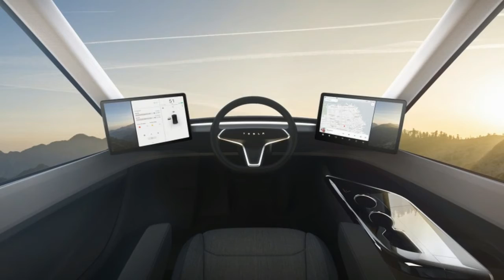OPINION This ex trucker has some questions about the Tesla Semi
he truck cabin photo Musk used during the presentation had a Qualcomm-type unit, plus a traditional GPS, plus an iPad with a GPS display, plus another small display I couldn't identify. I've been in plenty of truck stops and walked by a ton of trucks, and only the most frightened novice or the most chronically indecisive driver would mount that much junk.